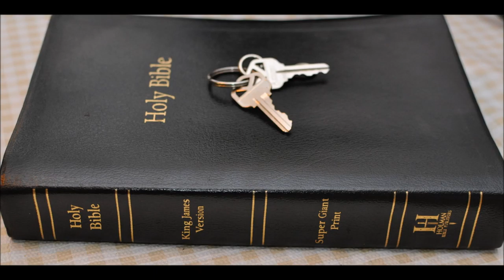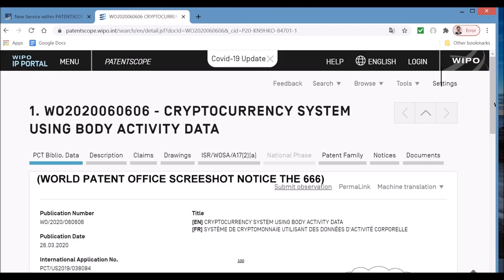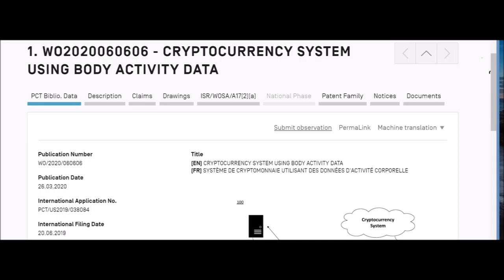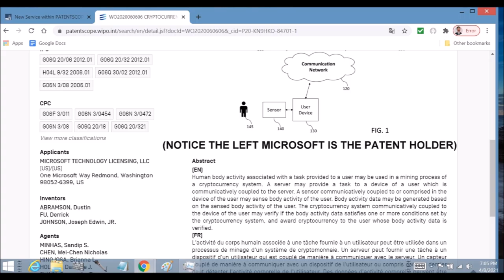666 Patent Human machine interface cryptocurrency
Revelation Chapter 13 16 And he causeth all, both small and great, rich and poor, free and bond, to receive a mark in their right hand, or in their foreheads:

17 And that no man might buy or sell, save he that had the mark, or the name of the beast, or the number of his name.

18 Here is wisdom. Let him that hath understanding count the number of the beast: for it is the number of a man; and his number is Six hundred threescore and six.